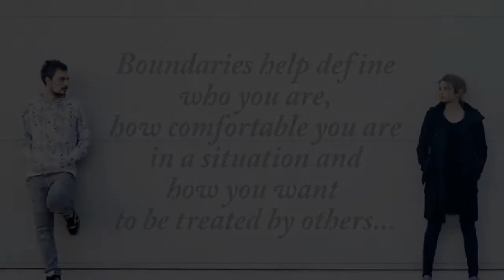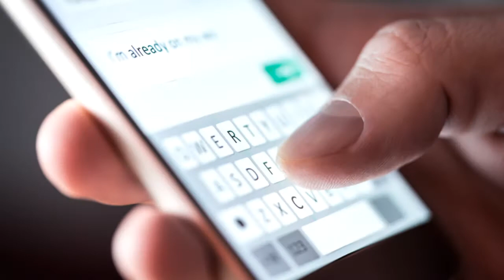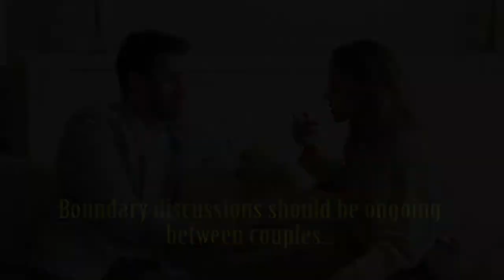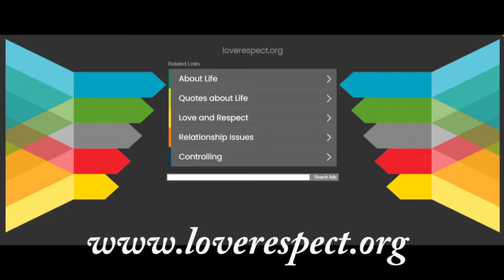Family Violence Prevention Month Healthy & Unhealthy Boundaries November 2020